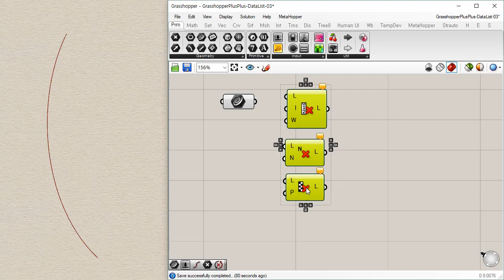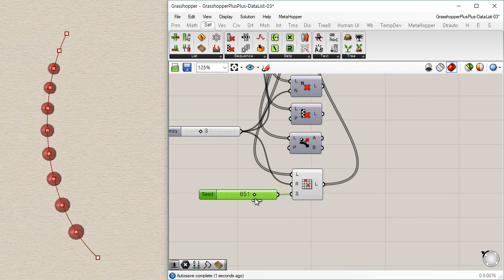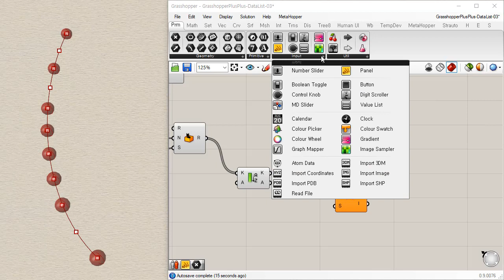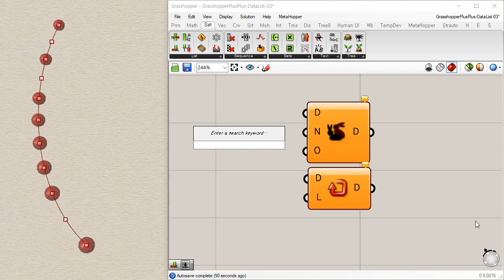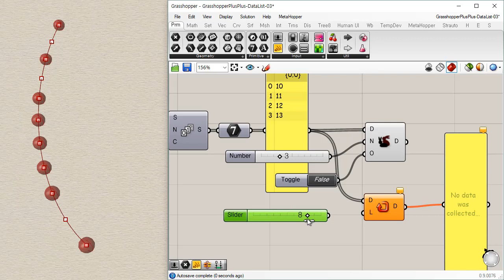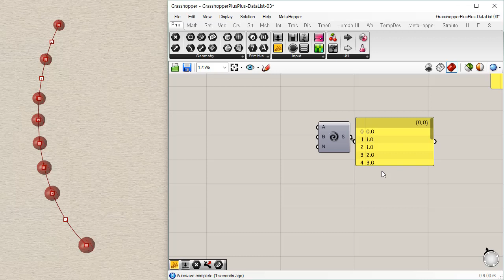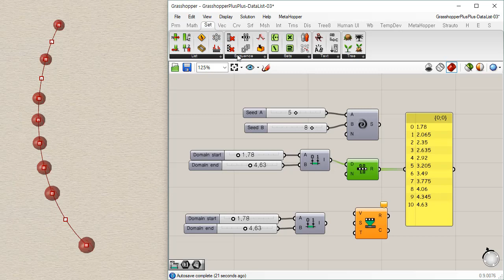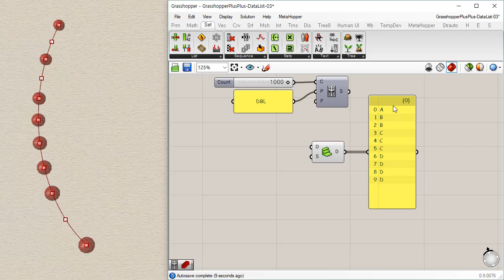Grasshopper - Set Sequence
Parametric Design Components Review with Jissi